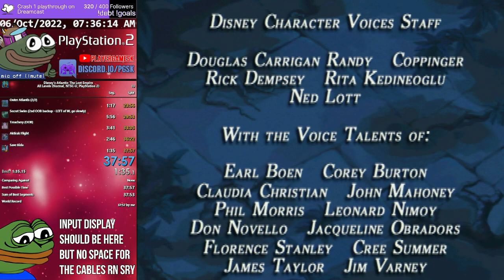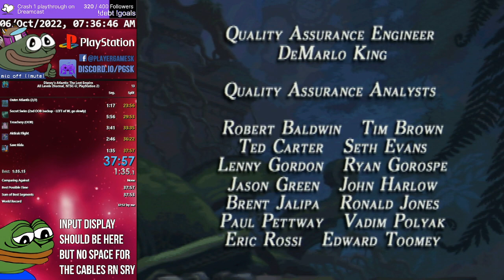⏱️ Disney's Atlantis The Lost Empire - Any% (NTSC-U PS2 FDS) in 0:37:56 [2nd Ever SUB 40 FWR]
Run from October 6th 2022